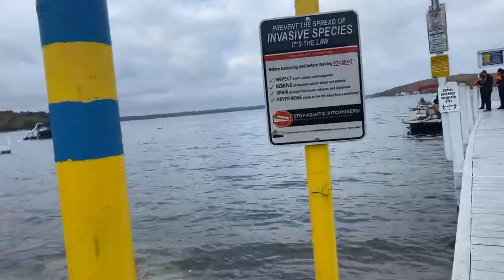Dive training in Lake Geneva